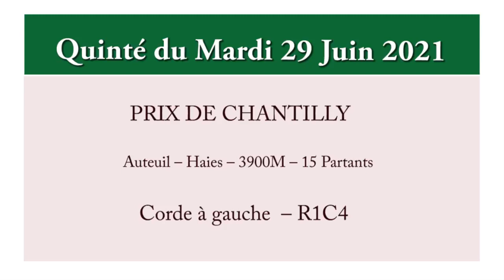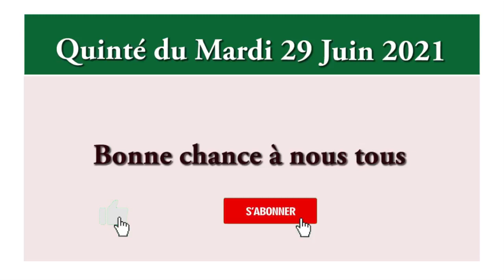pronostic pmu - quinte du jour – Mardi 29 Juin 2021 - PRIX DE CHANTILLY PARIS-TURF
pronostic pmu - quinte du jour – Mardi 29 Juin 2021 - PRIX DE CHANTILLY PARIS-TURF Une course qui aura lieu sur l’hippodrome de Auteuil 3900 mètres, Haies, Corde à gauche.

Pour tous chevaux de 5 ans , ayant couru depuis le 1er janvier de l'année dernière inclus et ayant, lors de l'une de leurs six dernières courses en obstacles, soit été classés dans les sept premiers d'une course ayant servi de support à des paris enregistrés sur le plan national ou d'une course disputée sur les hippodromes de Pau, Clairefontaine et de Cagnes sur Mer, soit ayant reçu une allocation de 7.500, soit été classés dans les trois premiers d'un prix (à réclamer excepté) couru sur un hippodrome de 1ère Catégorie.

gros tocards,
Quinté bases,
simple gagnant placé,
la surprise,
quarté, quinté,
multi en 7,
2 sur 4,